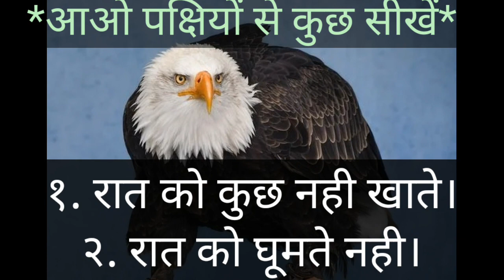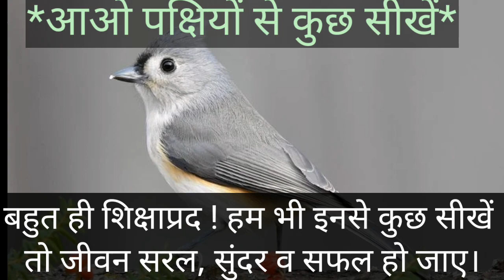आओ पक्षियों से भी सीखें ये 12 चीजे।।motivational story।। एक बार जरूर देखें